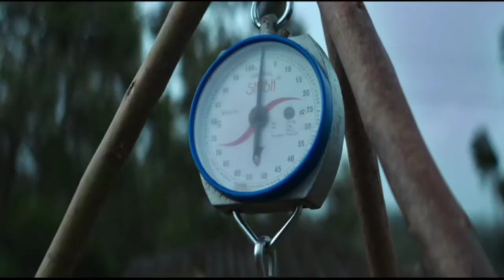Abdulla’s Shedding Crocodile Tears On Pain Of Pandits:Chief BJP J&K Tarun Chugh